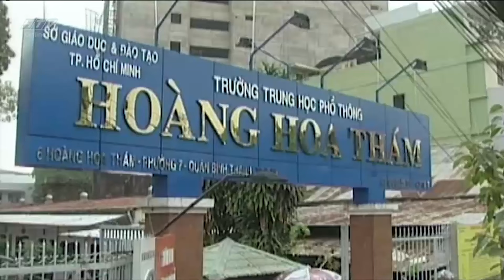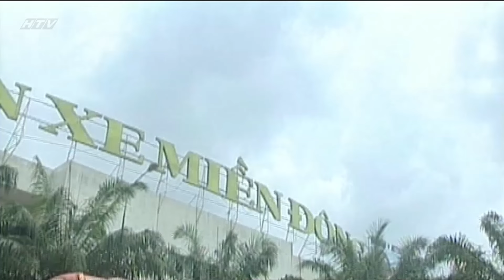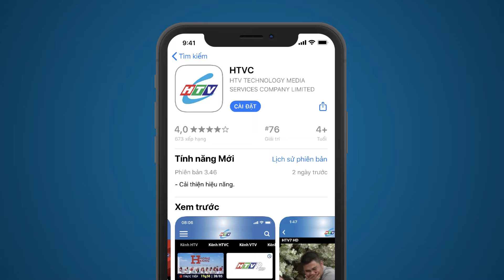Lời Yêu Không Muộn - Tập 11 | HTV Phim Tình Cảm Việt Nam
Xem Tivi trực tuyến tại HPLUS (HTVC):
✅ Web / Wap mobile :
► Smart TV /STB : Tải HTVC for Android TV